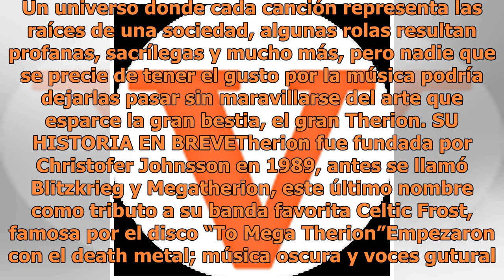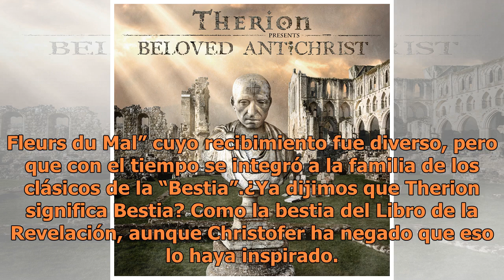'Beloved' Therion, bestialmente maravilloso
Es precisamente México, donde suelen hacer más presentaciones, ante la gran concurrencia a sus shows. Sin embargo, Christofer actúa sereno y feliz con lo que hace; ha afirmado que se divierte haciendo música y también viajando en camión para admirar la riqueza geográfica y cultural de los pueblos. D...